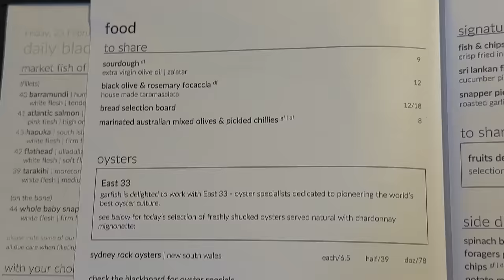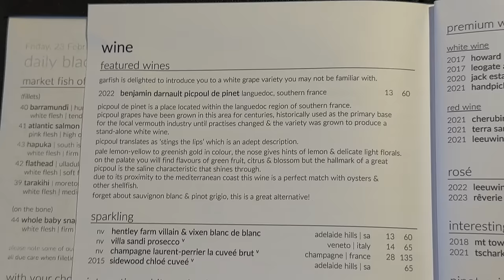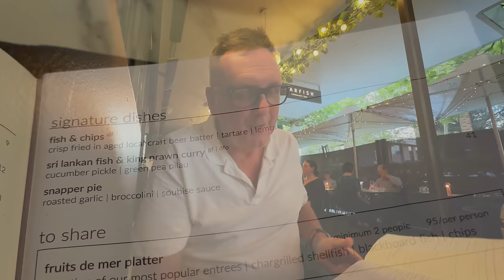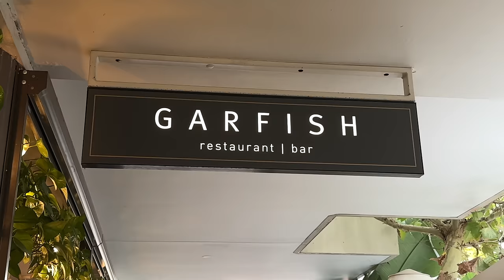MGUY took me for FISH and CHIPS in SYDNEY to a place voted the BEST Seafood RESTAURANT in AUSTRALIA!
The MacMaster is in Sydney Australia and has met up with Auto Expert MGUY Australia to review a restaurant that has been voted the BEST Seafood Restaurant in Australia. They try two different dishes, signature Fish and Chips and Signature Seafood Curry. Surely a Restaurant with such an accolade deserves a high score right?